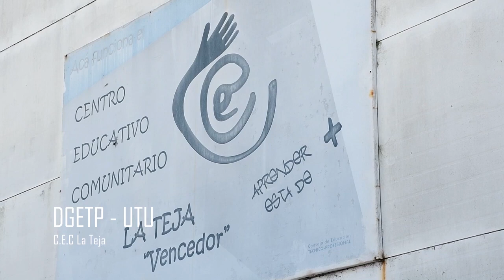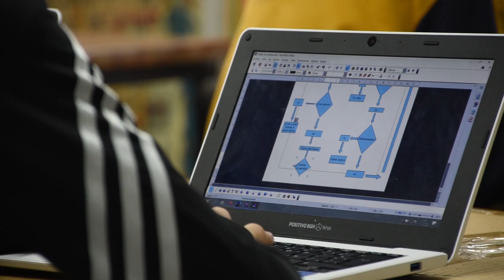PROYECTO MIPANBU - CEC La Teja